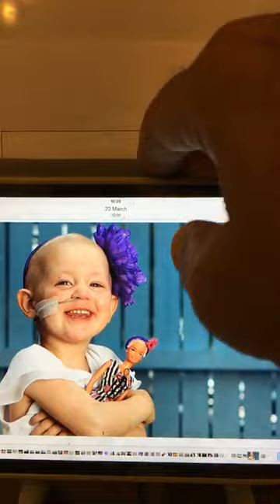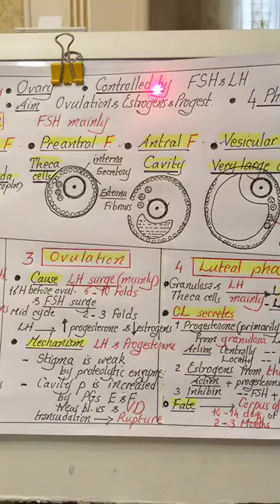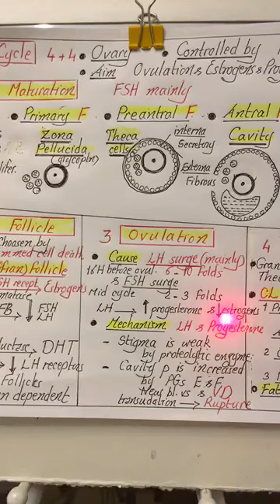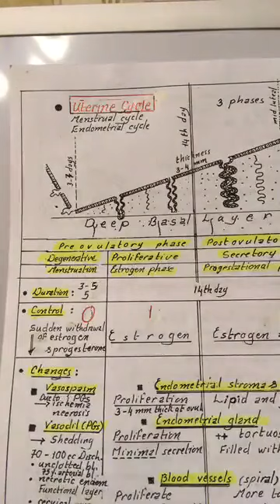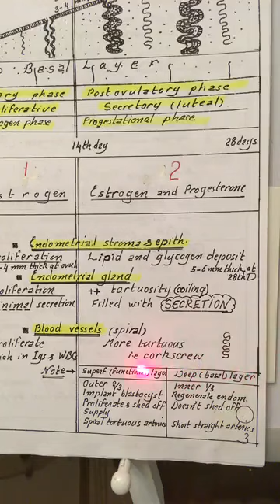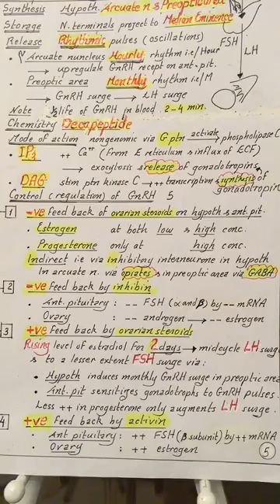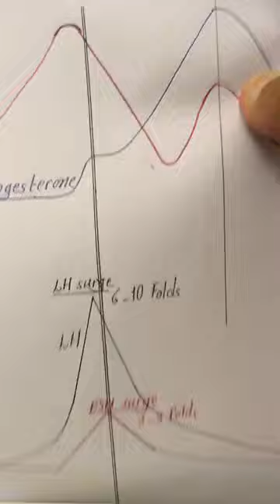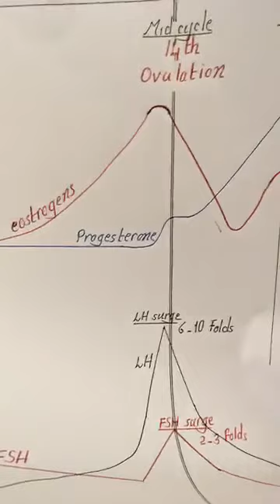Physiology | Reproductive System | Ovarian & utrine cycles & their control | April 27